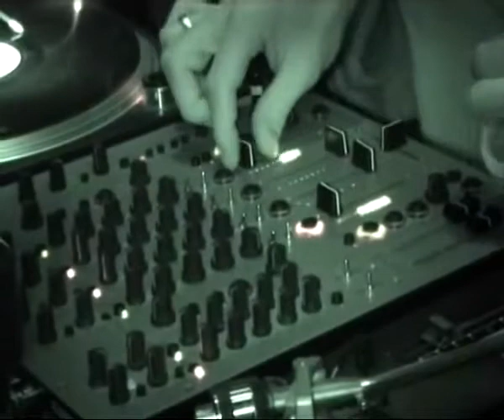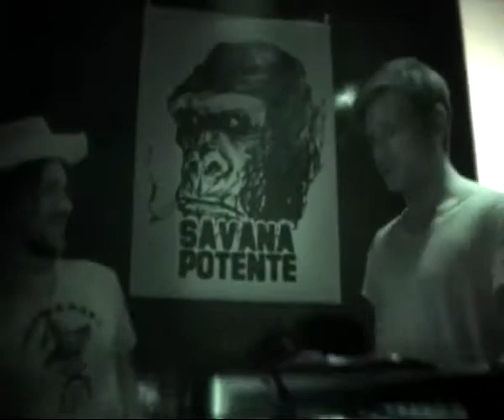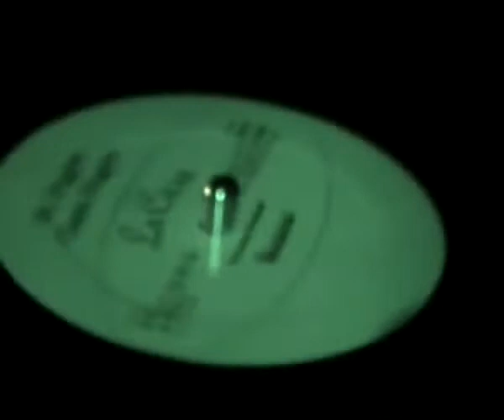Marcel Dettmann @ Savana Potente by 24 hour smoking people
Marcel Dettmann @ Savana Potente by 24 hour smoking people.wmv